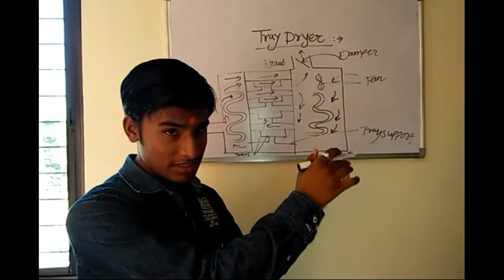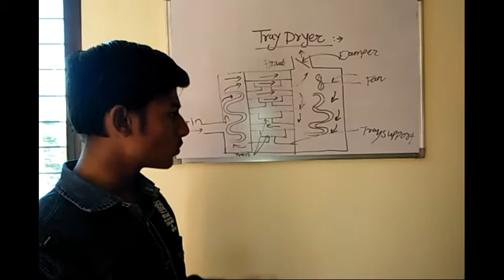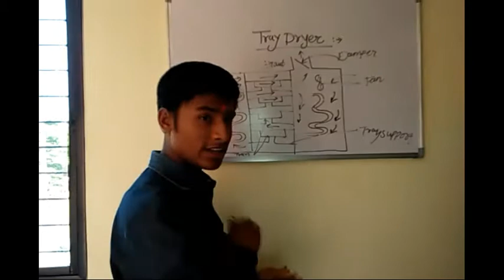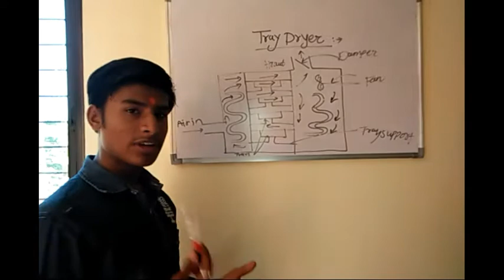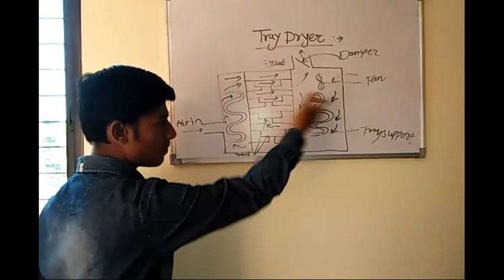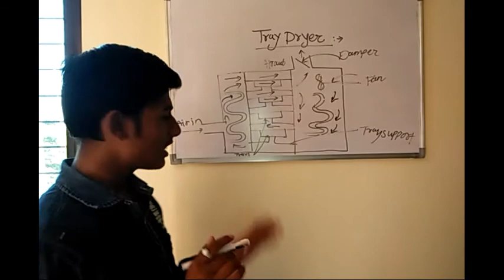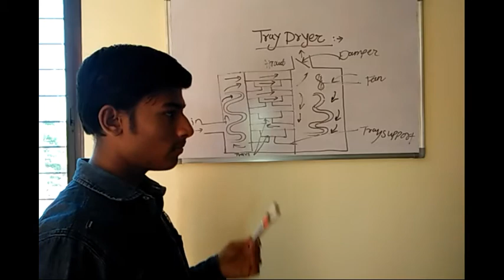CONSTRUCTION, WORKING &APPLICATION OF TRAY DRYER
Tray dryer information

The term tray drying is normally refers to small industrial systems with some form of air heater and a fan to pass air over the product being dried although sun drying ...